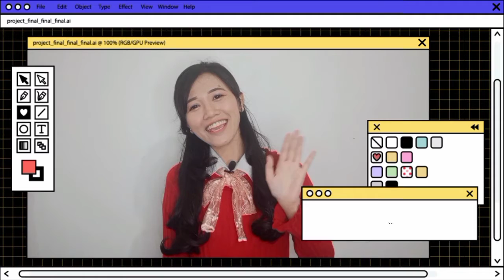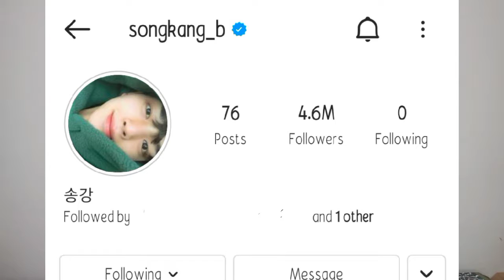Song Kang, Jejak Karir Aktor Tampan dari Debut sampai 2021 😍👏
Hai~!!
Akhirnya video pertama di tahun 2021 ini tiba~
Kali ini, gue ngebahas aktor Song Kang dari dia debut di 2017 sampai tahun 2021 ini yaa

The liar and his lover
The Man who set the table
When The Devil Call Your name
Sweet Home
Love Alarm
Song Kang Inkigayo
Drama Song Kang
Song Kang Drama list